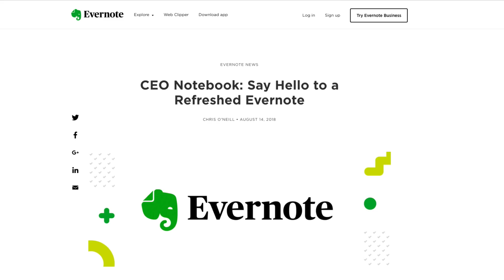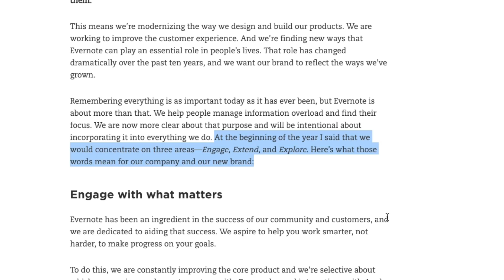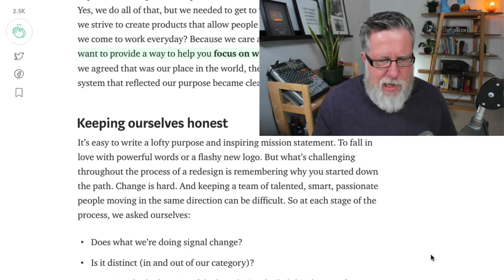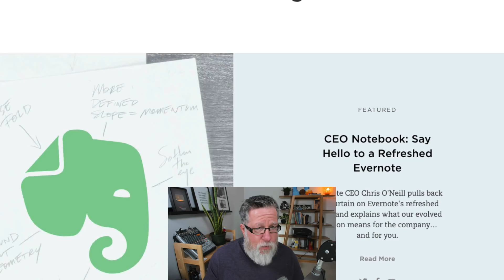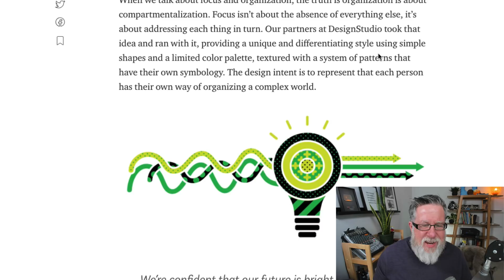Evernote Refresh! - (this is clickbait)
Evernote is long overdue for a refresh, but the app, not the logo!
Curious about other tools that can help you get more organized?